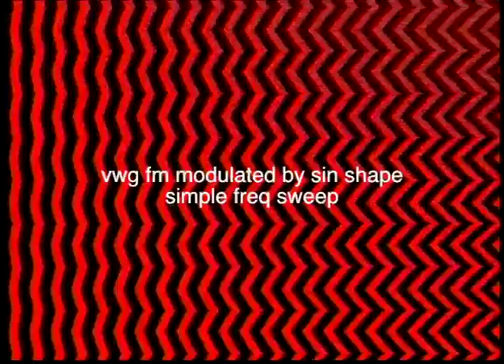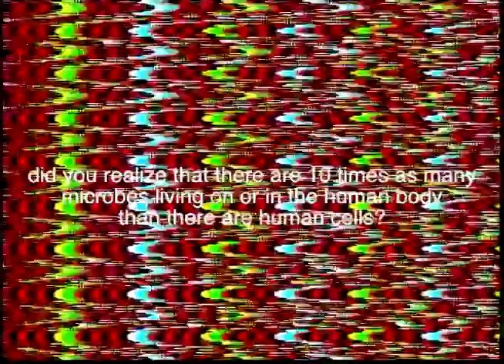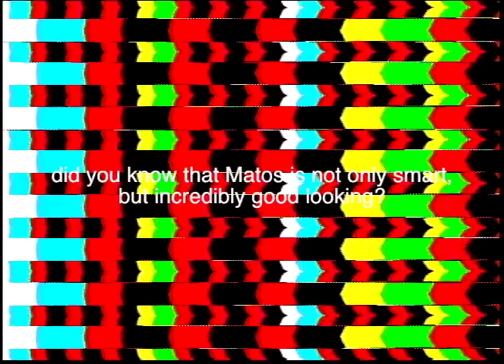ethenvar clock divider demo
ethenvar clock divider demo dividing video rate signals supplied by an lzx vwg.
background beat provided by a makenoise dpo, a190, mod can touch seq, and maschine.